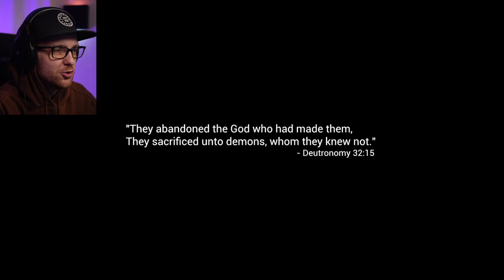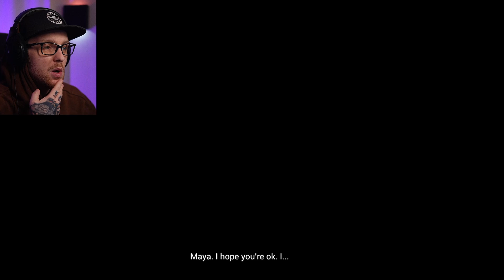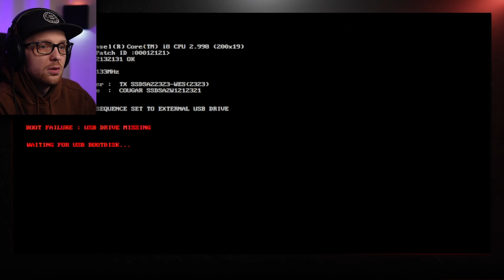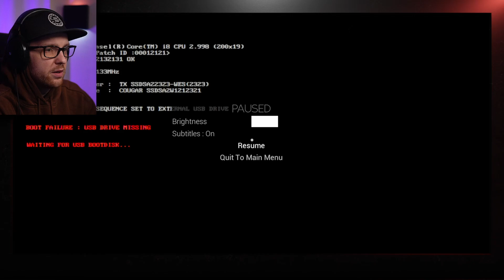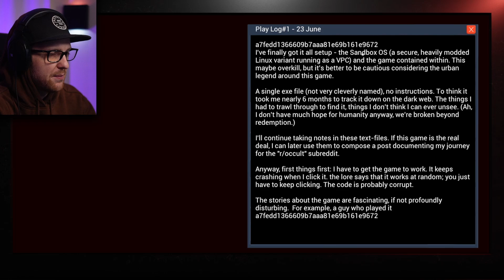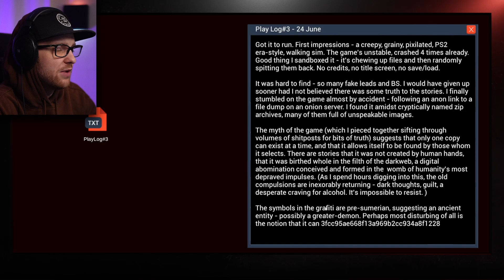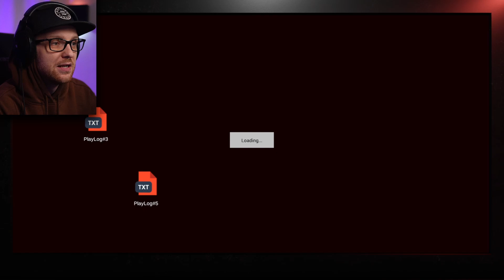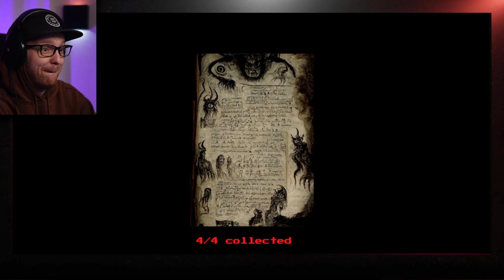Dark Web | Within | Full Game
Within is a short, first-person horror adventure featuring Crux Game Studios'  (The Hospital, Decrypt) unique style of narrative gameplay.